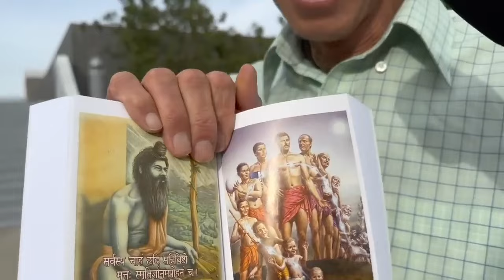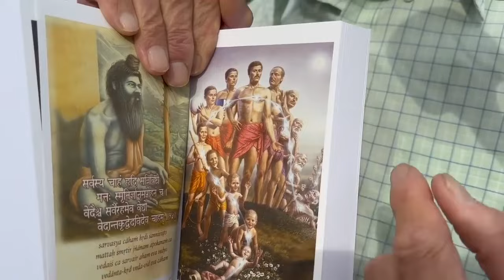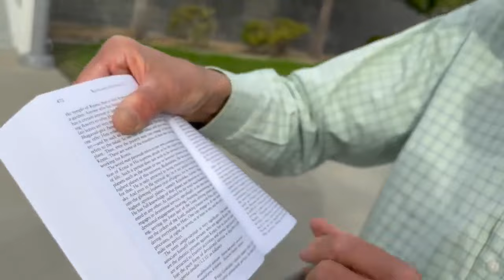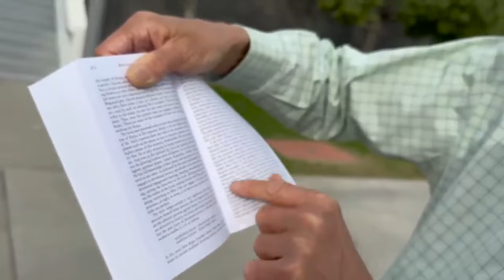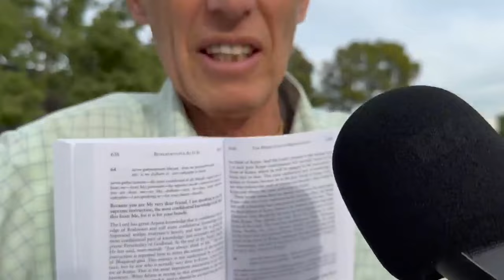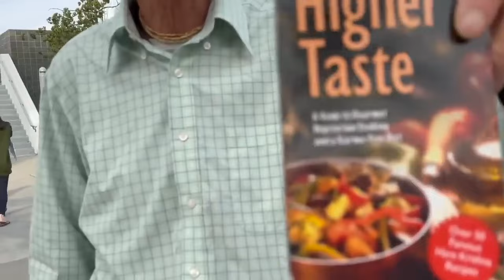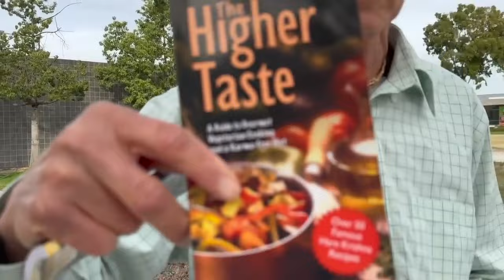Christian Admits Failure To Defeat Hare Krishna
Ray Comfort a Christian preacher attempts to discredit Bhrigupati Prabhu and his faith in the teachings of Krishna in Bhagavad Gita and promote Jesus and the Bible as the only way to salvation. He admits his attempt to be unsuccessful. I have added some commentary to balance the interview.